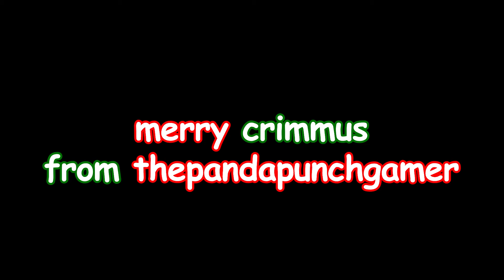Sabotaging A Gingerbread Train For Santa Claus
Heyo peoples! My name is ThePandaPunchGamer! And in this video, I decided to Sabotage A Gingerbread Train For Santa Claus! I really hope Santa Claus doesn't put me on the naughty list for Christmas this year! Mariah Carrey would be shaking in her boots! She wouldn't dare to sing "All I Want For Christmas Is You" to save her life!
👀 stalk me on social media 👀